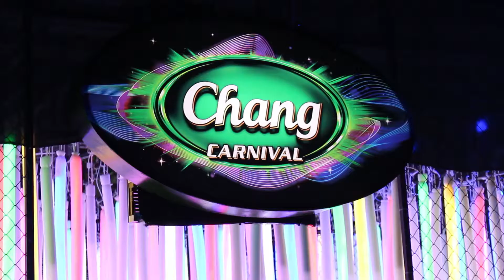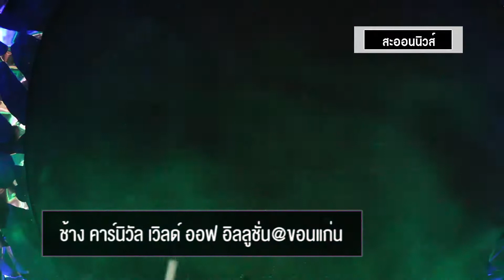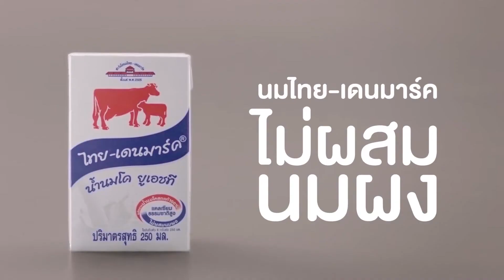ช้าง คาร์นิวัล เวิลด์ ออฟ อิลลูชั่น@ขอนแก่น (Chang Carnival World of Illusion)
าง คาร์นิวัล เวิลด์ ออฟ อิลลูชั่น (Chang Carnival World of Illusion) : เปิดประสบการณ์เหนือจินตนาการ แห่งโลกแฟนตาซีเฟส แบบไร้ขีดจำกัด จัดเต็มทุกแนวดนตรี